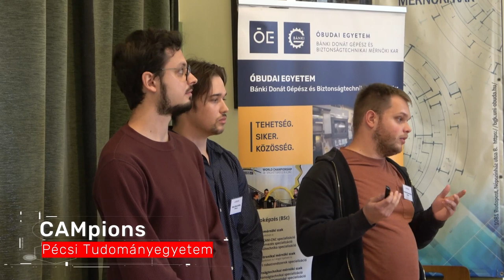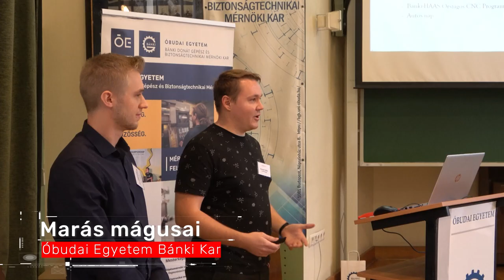II. Bánki-HAAS országos CNC programozási verseny 2023 (Short Video)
2023. november 10-e jelentős nap volt az Óbudai Egyetem Bánki Donát Gépész és Biztonságtechnikai Kar életében. Ezen az esős pénteki napon vette kezdetét a személyes részvétellel – a Magyar Tudomány Ünnepe keretében - rendezett II. Bánki - HAAS országos CNC programozói verseny. A verseny szervezésére, a díjak vásárlására a Gene HAAS Alapítványnál megpályázott és elnyert 15 000 Eurós támogatásból került sor. A küzdelembe 12 csapat nevezett be, akik a Budapesti Műszaki és Gazdaságtudományi Egyetem, a Pannon Egyetem, a Pécsi Tudományegyetem Műszaki és Informatikai Kar, a Széchenyi István Egyetem, a Debreceni Egyetem Műszaki Kar és a házigazda, egyben rendező Óbudai Egyetem Bánki Donát Gépész és Biztonságtechnikai Mérnöki Kar hallgatói közül kerültek ki.

Used music in the video:
BIOJECT & Besomorph & E.P.O - Stuck Inside
Genre: Trap Music
Voice: English Female Vocal
Release date: 08 September 2018
Release Record Label: Magic Records

Support ONLAP:
/onlapofficial
Credits to vizzy.io